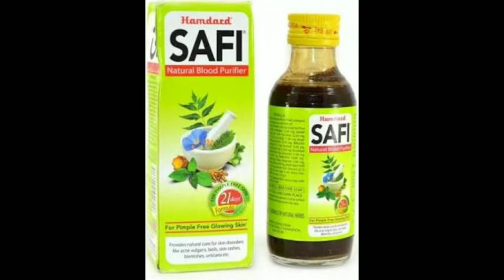How to get rid off back acne in just 3 days पीठ के मुहासों से छुटकारा पाए सिर्फ तीन दिनों में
HEALTHY TIPS

Garmiyo  me ghamoriyon se chutkara kaise payen,ghamoriyon se kaise chutkara payen, pasine ki badbu kaise dur katen, swet itching, summer ice hacks, bodyodor removing,